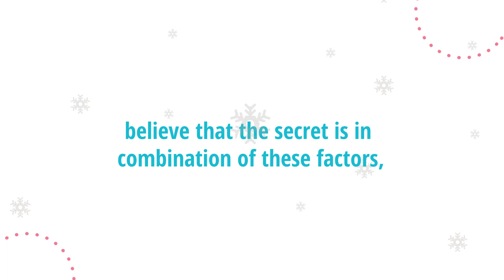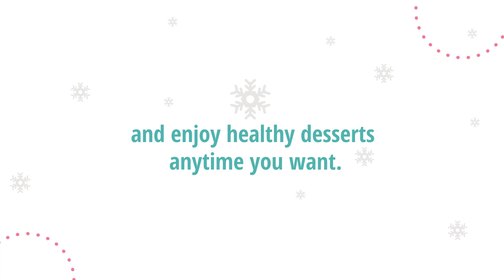Whiteboard Animation – Portfolio 46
Whiteboard Animation by Video Animation Inc.